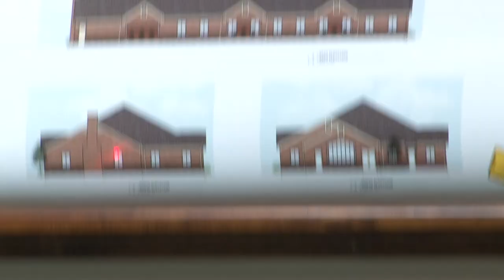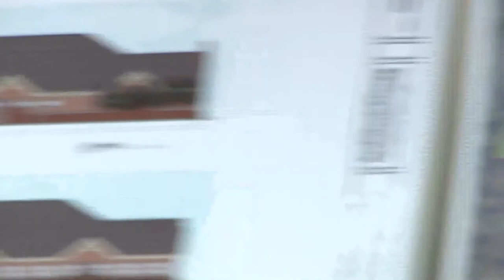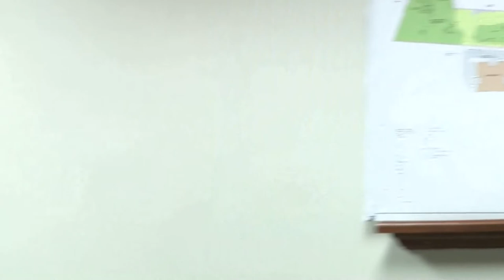2017 September 14 Planning Board